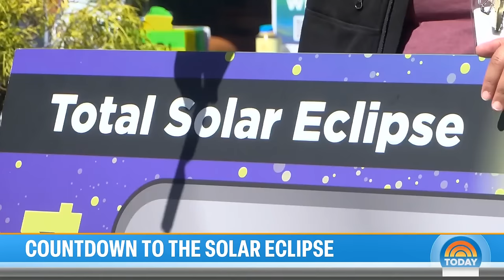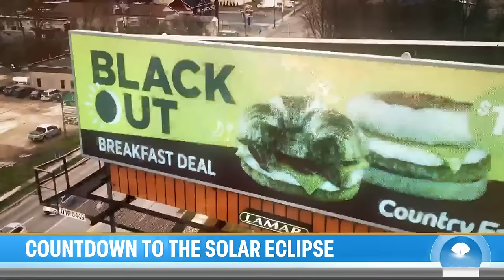2024 solar eclipse: Communities in path of totality gear up for event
With the solar eclipse just a week away, communities in the path of totality are gearing up for the big event that’s attracting millions of viewers. NBC’s Morgan Chesky reports for TODAY.